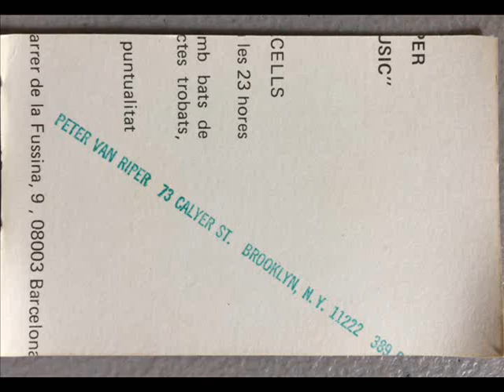Peter Van Riper - Whomp Whip Music '86 / Live in Holland